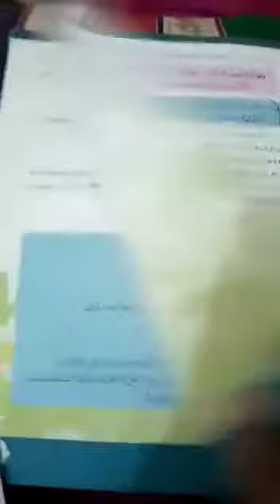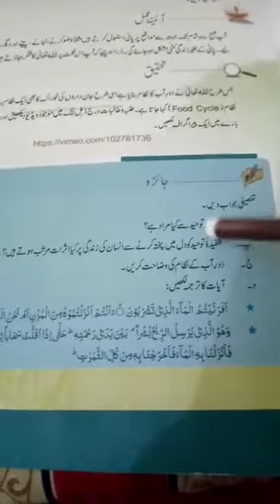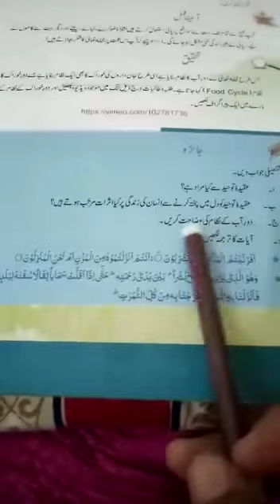Islamiat |Class 7th| Reading+Q/A| 23April20